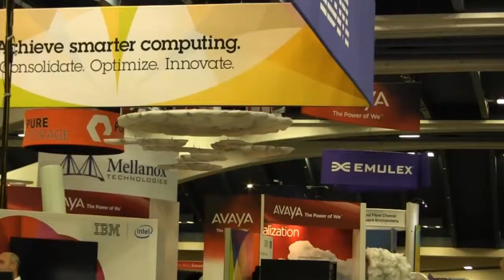Rick Jackson | VMworld 2012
The Cube - VMworld 2012 - Rick Jackson, VMware, with John Furrier and Dave Vellante
According to our sources VMware’s Rick Jackson is stepping down from his current position as chief marketing officer. He will continue to serve as the virtualization giant’s CMO until a replacement is found.

An earlier report from TechCrunch stated that VMware’s Jackson will continue to work for the company as senior vice president of global enablement. Word has it (from Techcrunch report) that the executive was bumped out of the C-level club because he recently moved to Austin, Texas, and CEO Pat Gelsinger wanted a CMO that’s 10 feet down the hall.”  VMware is headquartered in Palo Alto, California.

“Rick Jackson was a great CMO of VMware who understood the value of the VMware brand and how it translated into one of the biggest brands with the most active and loyal communities.  Those communities were the foundation for partners, customers, and developers,” said John Furrier, SiliconAngle’s founding CEO.
Breaking Analysis

Our own SiliconANGLE’s production show, theCube, had the chance to talk to Jackson at the last three VMworld conferences.  According to SiliconAngle’s John Furrier VMware is realigning resources in preparation for the Pivotal Initiative spin out which will shift the application developer centric folks into a separate company.  Although we can’t confirm this was the reason for Jackson’s change, we have confirmed many former “old school” VMware top executives are leaving.  Pat Gelsinger, a SiliconANGLE.com Cube Alum, is leading the VMware ship, and he has his eye on the prize for the software datacenter.

VMware is in a massive transition in a good way.  Its business just a few years ago was virtualization centric around the “hypervisor.”  Now that is flipped around where Pat Gelsinger wants to make the “hypervisor” a commodity.   The software and business model rework around incorporating virtualization into computer architecture and network design is the top VMware priority.  Some of Paul Maritz’s bets didn’t pan out, so VMware is focusing on specific parts of the stack.  Those parts of the stack include data fabric and below encompassing the software-led infrastructure.  VMware believes that this will give it a competitive advantage in the software-defined datacenter.  VMware’s recent move to get out of the app business is a sign that they are giving up on the application layer and focusing on infrastructure software around virtualization and orchestration.  Translation: for VMware it’s about cloud and datacenter infrastructure.

According to Furrier, this move is only about one big thing VMware not letting Amazon Web Services get into the enterprise (and other cloud infrastructure players).  Furrier continues by adding that “AWS can be the this generations what “Intel” was for PC consumer and business applications and Pat Gelsinger knows how that game is played.

Much of the VMware reorganization is a restart in company’s virtualization mission to extend to being infrastructure-centric as an enabling platform.  VMware wants to be the brand and company supplying to the software-datacenter from enterprise scale to consumer hyperscale.  This Pat Gelsinger mission is more about infrastructure software vs application software.

VMware’s new positioning will make it possible for the virtualization company to compete in a converging commercial and open source world where customers want VMware’s mission critical hyperscale expertise and credibility.
Rick Jackson’s Journey

In 2010, when big data wasn’t yet a buzzword and the cloud was the center of attention, Jackson discussed VMware’s “virtualization journey”: the on-demand model, competition, and how the cloud blows traditional architectures out of the water.

Fast forward two years to VMworld 2012, Jackson’s topic of choice was the software defined data center. The executive offered his take on the abstraction of IT infrastructure and its positive impact operations, and also went into detail about what his company is doing to stay ahead of the market.